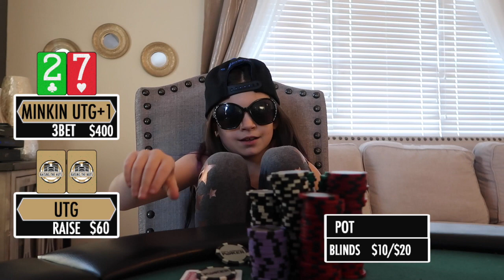Poker Vlog #14 "Andrew is looking for a Poker Girlfriend"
In today's pokervlog, Andrew goes in search of a poker girlfriend. giveDrewachance.

Footage courtesy of Friday Night Poker, watch Friday Night Poker

Check out my Twitch stream every Tuesday and Thursday at 4:30 EST. I do the Play Every Hand challenge NEVERFOLD.